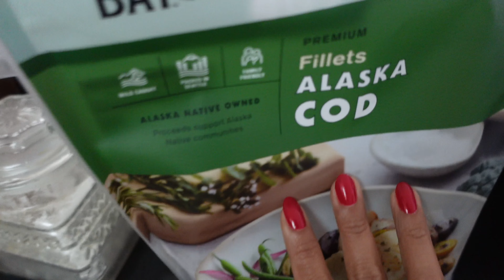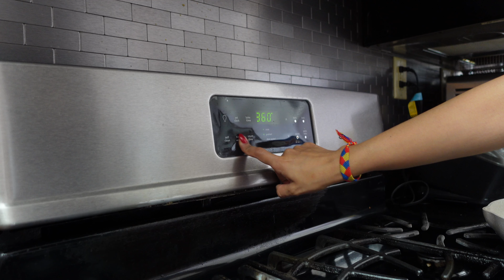Como hacer un almuerzo saludable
rapido, facil y delicioso, ya me siguen en instagram? @iamjennifercadena